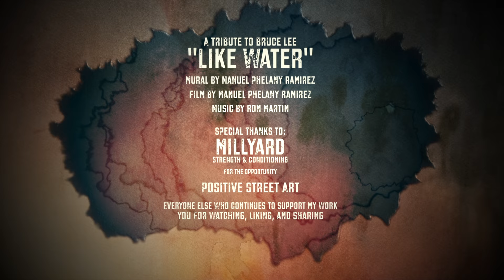Like Water By Phelany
Mural in tribute to Bruce Lee. The discipline of being like water.

Mural created at Millyard Strength and Conditioning in Nashua NH

Artist Manuel Phelany Ramirez
Filmed by Manuel Phelany Ramirez

Thanks to everyone who helped make this mural come to life!